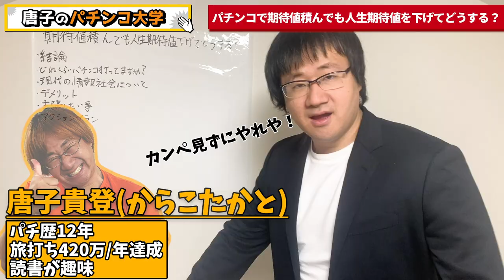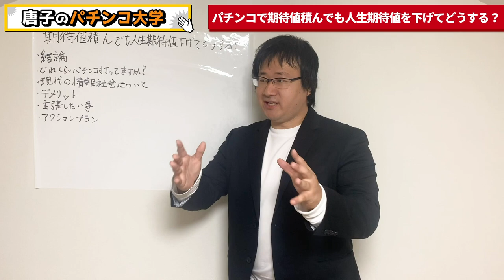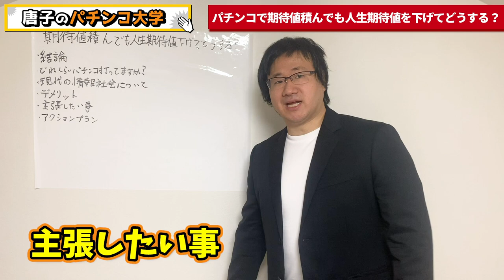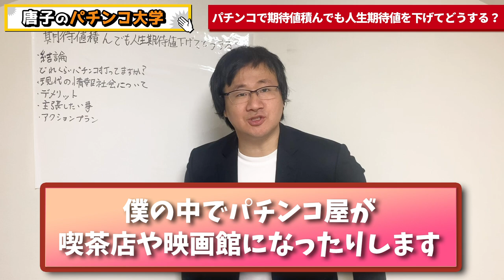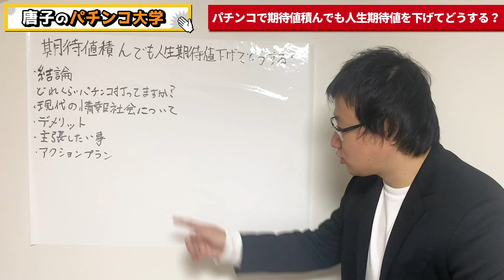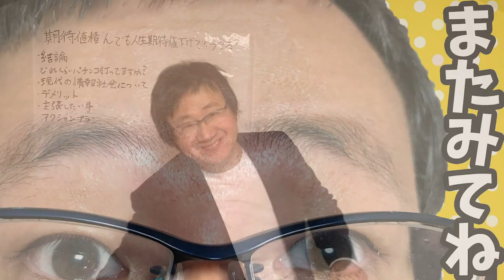パチンコよりも人生期待値が大事じゃない？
パチンコで期待値積んでも良くて僅か時給3000円程度。
それなら、人生に有意義な事を同時にやらないと貴重な時間が勿体ない。
そう常々思ってる事を動画にしました。

ご意見頂けたら嬉しいです＾＾

✅もくじ
00:00 はじめに
00:23 結論
01:34 どれくらいパチンコ打ってますか？
02:24 現代の情報社会について
04:03 デメリット
06:21 主張したい事
09:10 アクションプラン
09:38 おわりに

旅打ち中に観て面白かった映画

①きっとうまくいく

インドでは、格差社会が強く医者になるかエンジニアになるしか成功する事はないと言われているそうです。
そんな社会に主人公ランチョーが夢中になれる事をする方が余程大事だ。
というのを教えてくれます。
3時間ほどの映画ですが、笑い有り涙ありで人生に大切な事を教えて貰った映画で何度も繰り返し観ました。

②君の膵臓を食べたい

直ぐにオチが分かっていて、「あー最後こうなるんだな。」
と思いました。
それでも、涙無くして観れない映画でした。
電サポの動きが見れなくなるほど号泣しました。
そして、オチもまさかの以外な展開に。。

③ショーシャンクの空に

有名すぎる映画をあげてしまいすいません。
旅打ち中にまさかの初めて観ました。
冤罪で捕まってしまったアンディ（ティムロビンス）。
そんな中でもレッド（モーガンフリーマン）
との交流の中でどんな境遇でも希望を持ち続ける事が如何に大事か。
というのを教えて貰いました。
途中スッキリするシーンもあり、観終わった後の爽快感を残してぐっすり眠れました。

旅打ち中では無かったかもしれないけど、唐子の好きな作品✨

・カメラを止めるな
・えんとつ町のプペル
・ローマの休日
・大脱走
・ボヘミアンラプソディ
・クレヨンしんちゃん嵐を呼ぶモーレツ大人帝国の逆襲
・バックトゥザフィーチャー
・レオン
・幸せのチカラ
・手紙
・容疑者Xの献身
・インターステラー
・22年目の告白
・スタンドバイミー
・プラダを着た悪魔
・12人の怒れる男
・天使のくれた時間
・生きる

アニメ
・いぬやしき
・あの日見た花の名前を僕たちはまだ知らない
・僕だけがいない街

皆さんが、好きな映画やアニメも教えてください。
何で好きになったかも、添えて頂けたら大変嬉しいです＾＾